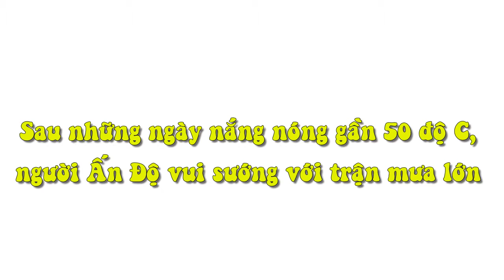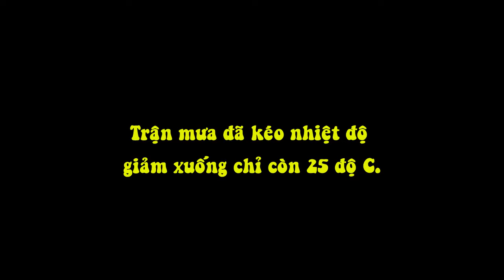Người Ấn Độ Vui Sướng Với Trận Mưa Lớn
Sau 2 tháng nắng nóng kéo dài, người dân Ấn Độ đã vô cùng vui mừng trước cơn mưa được ví còn "quý hơn vàng".
Vào ngày hôm qua (15/6), sau 2 tháng oằn mình chống chọi với đợt nắng nóng kỉ lục, người dân ở Mumbai (Ấn Độ) đã vô cùng vui mừng trước cơn mưa tầm tã quý giá. Theo cơ quan khí tượng thủy văn nước này, trận mưa đã kéo nhiệt độ giảm xuống chỉ còn 25 độ C.

Sau khi những hạt mưa đầu tiên rơi xuống, người dân Mumbai đã gào thét trong sự sung sướng tột đỉnh, thậm chí còn kéo nhau ra đường để tận hưởng bầu không khí mát mẻ do cơn mưa đem lại.

Theo như truyền thông nước này đưa tin, đợt nắng nóng vừa qua đã cướp đi sinh mạng của hơn 2.000 người. Nhiệt độ tăng cao bất thường khiến người dân lâm vào tình cảnh khốn đốn.

Với tình hình biến đổi khí hậu ngày càng gia tăng, nhiều quốc gia trên thế giới hiện đang phải đối mặt với thiên tai rình rập như mực nước biển dâng, nhiệt độ tăng cao, hạn hán, lũ lụt nghiêm trọng..